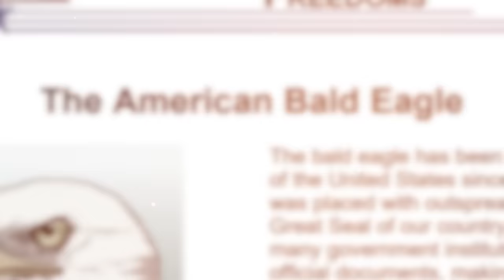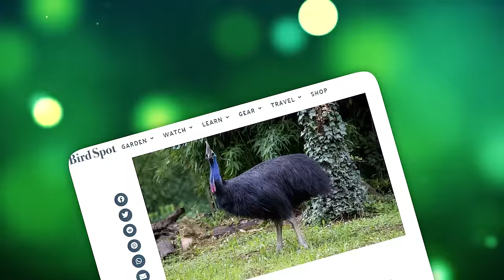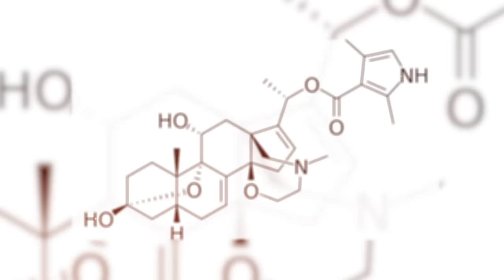Top 20 Most Dangerous Birds You Should Run Away From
Top 20 Most Dangerous Birds You Should Run Away From. Our skies are graced with a diverse array of birds, each adding its own unique charm. Some are sociable enough to grace your lawns with their presence, serenading you with their delightful songs. However, there are others that prefer to maintain their distance and leave you undisturbed. Yet, among them exist a few avian species that demand caution, for they can be remarkably aggressive and pose a genuine danger. Yes, they truly can. In today's video, we'll delve into the realm of these formidable feathered creatures and explore the twenty most dangerous birds you'd be wise to steer clear of..